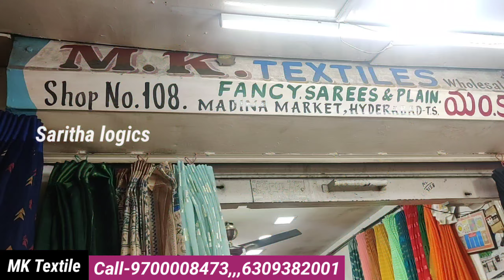Madina | Missprint, Damage Sarees @70 Only 🎁 Clearance Sale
Shop address
Mk textile
Madina market
Hyderabad
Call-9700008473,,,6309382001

saritha logics and vlogs youtube channel WhatsApp group link plz join for updates 👇

Missprint sarees in Hyderabad
Damage Sarees in Hyderabad
Missprint sarees wholesale market
Damage Sarees wholesale market
Clearance sale
Shopping
Saree shopping

Channel insta - saritha-logics -and-vlogs

If you want to promote your business in our channel